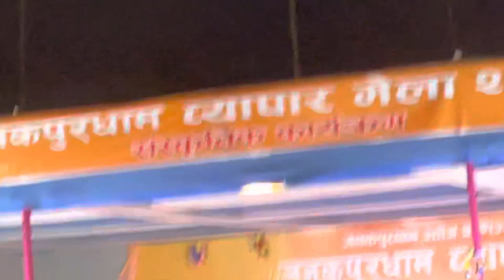krishnapaswanvlogs ytshorts nepal